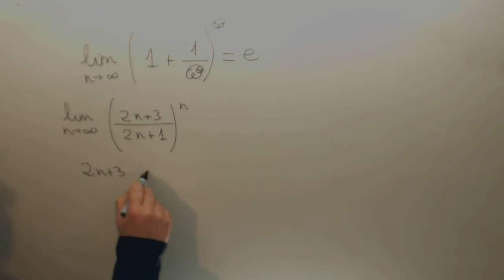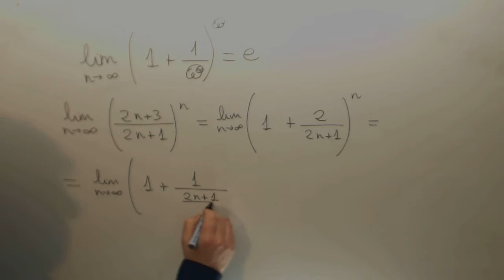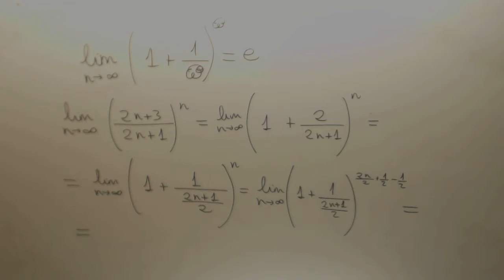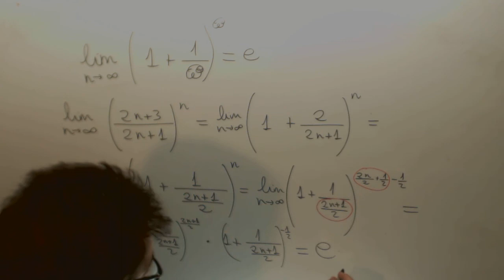Limite e grado 1 Calculo Ingeniera naval JAN Academia Usero Estepona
Limite e grado 1 Calculo Ingeniera naval JAN Suscríbete a nuestro canal en Youtube para ayudarnos a seguir creciendo Academia Usero en Estepona, el centro de formación con más vídeos en Internet del Mundo presenta